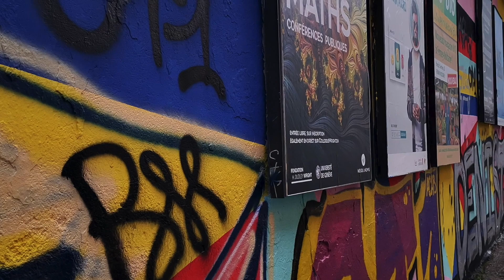The Tip Jar 2 - Different People/ Different Places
Join us on this new episode of the Tip Jar, our collaboration series with the Graduate press. We'll  remind you that Geneva is a pretty expensive town, but with some tips, you can have a good time without breaking the bank.

And if you want more tips and rants about living in Geneva, you can always go to The Graduate Press'
Additional footage by Gustavo Fring, Sweetlouise, Oleg Magni, Lina Fresco and Carlos Martinez